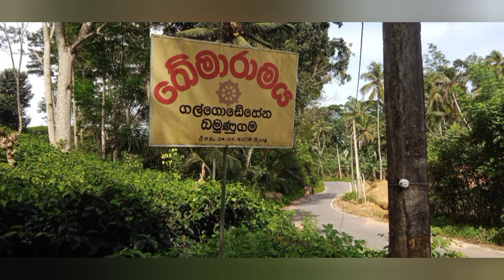බමුණුගම සුමනා මෙහෙණින් වහන්සේ.. සසර පුරා එන ගමන.